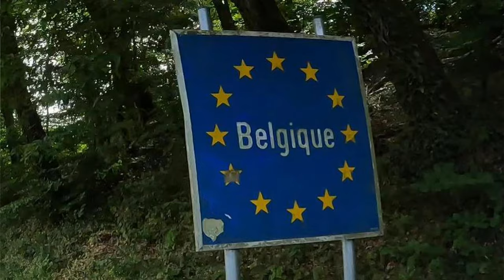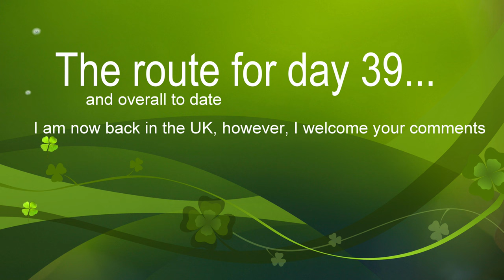CB500X Big trip - S-1 Ep. 35 - Back to Belgium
This is day 39  of our journey together, today our journey takes us through Luxembourg and Belgium with a couple of brief stops along the way. The sun shone, roads and scenery changed again, and now major towns are more prevalent on the route. Many of the places I have travelled through have been added to my "really must go back there and visit for a couple of days" list, one of those is Dinant which looks great for a weekend break from the UK.

Due to time pressures, I am running way behind in publishing the journey and I am now back in the UK, but many thanks for your comments, suggestions and observations, keep them coming!
Hoping you can "Like" the video, as this does help the channel.

Vango Tryfan 300 (3 person tent)
Sea to Summit Camp Plus Self Inflating Camping Mat
Trekology air bag (topping up mat inflation)
Snugpak Nautilus sleeping bag (Comfort +3 degrees, Low -2)
Scottish silkworm sleeping bag liner
Trekology Aluft pillow

SW-Motech dry bag (60 litres)
Lomo dry bag motorcycle waterproof panniers -soft
Oxford tank bag (need to use rain cover in heavy rain)

Hepco & Becker Tank bars
Rally Raid CB500X 2019-on Engine Guard-RRP 747
R&G Kickstand Shoe-RRP 474
Shad H0CX56SE KIT Side bag holder Fitting kit (check this works with your intended luggage, it did not with mine)

Garmin Zumo XT GPS device
Rally Raid Billet Multi-Mount for 12mm (1/2") Crossbar - part number RRP 643
GoPro Hero 10 (helmet mounted)
Dango Design Gripper Mount for mounting GoPro
Drift Ghost mic (I do not recommend for GoPro)
Campark X30 (handlebar mounted)

RST textile jacket
RST textile trousers (slight seepage in crutch area in heavy rain)
Frank Thomas Tempest Ride boots
Nolan helmet